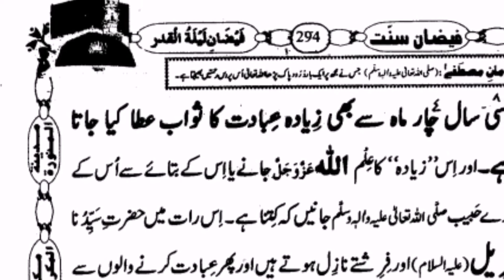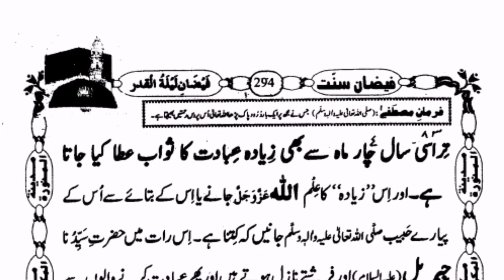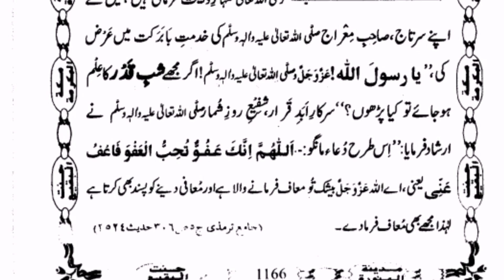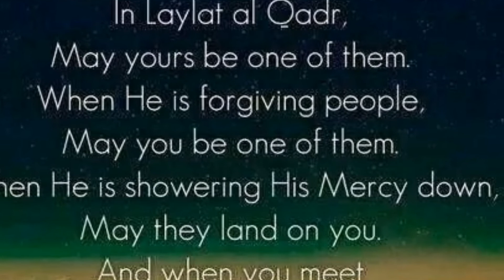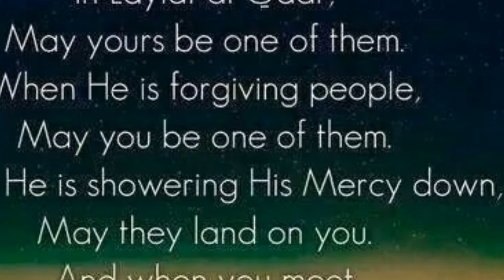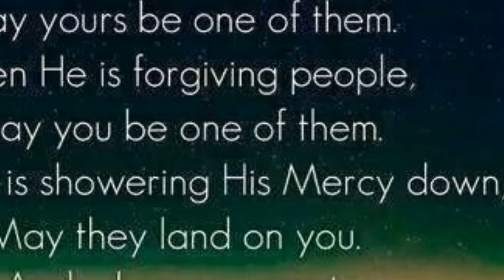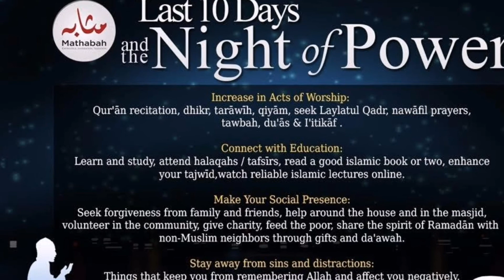laylatul qadr k nwafil || laylatul qadr ki fazeelat || لیلتہ القدر